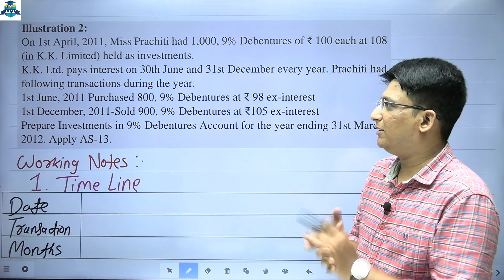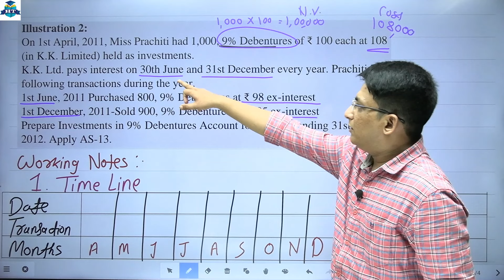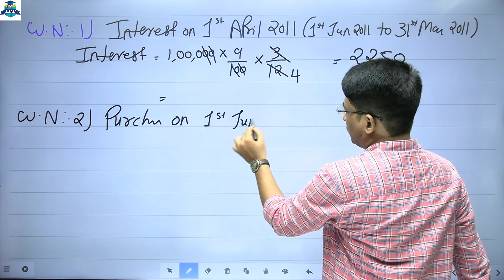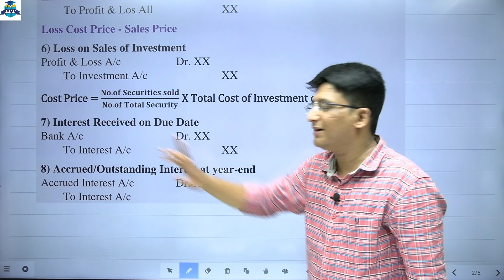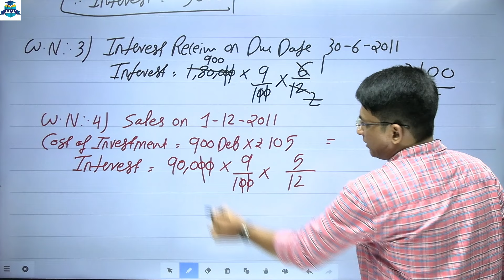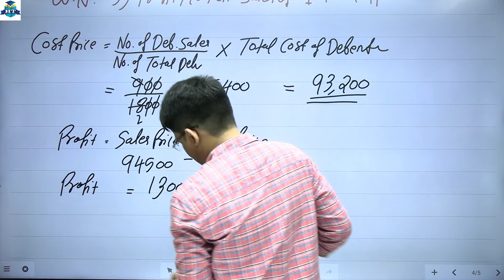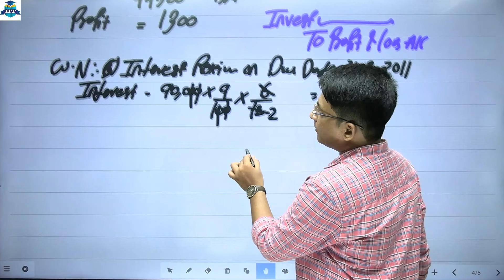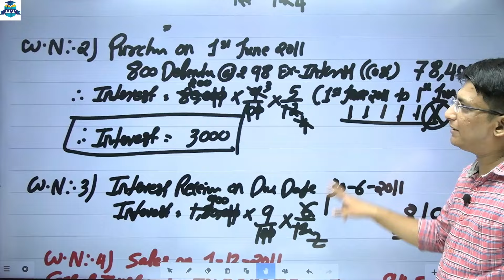Investment Accounting | TYBCOM || Financial Accounting || Semester 5 | Problem Q.2 | Hemal Sir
👉TYBCOM || Financial Accounting || Semester 5 | Prof. Hemal Vadher | 👈

👉TYBCOM || Cost Accounting || Semester 5 | Prof. Hemal Vadher | 👈

| Thanks |